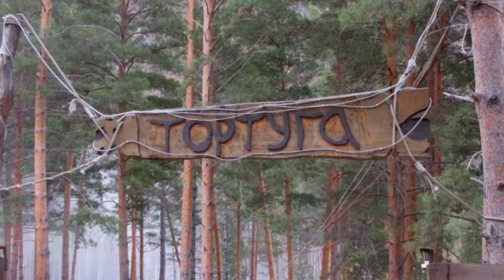Саяно-Шушенская ГЭС, наше летнее путешествие 2020 года.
На этот раз, я покажу Вам наше летнее путешествие, на Саяно-Шушенскую ГЭС и её окрестности. В этом фильме Вы увидите наши Сибирские достопримечательности.

Ссылка на виртуальную прогулку по Храму преподобной Евфросинии (Евдокии) великой княгини Московской